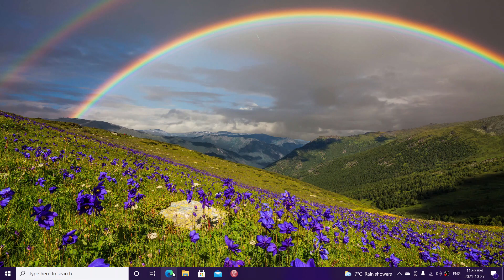Windows 10 Cumulative updates for the future and some viewer questions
The future of updates will be two updates per month, Security updates and bug fixing updates